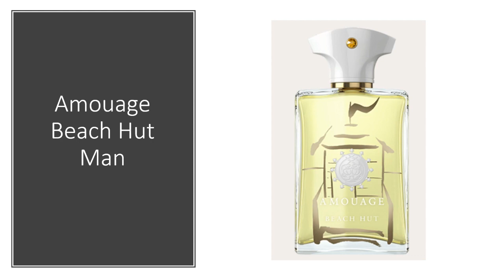كيف أبدعت أمواج فى استخدام النعناع فى 3 عطور مختلفه؟Amouage Memoir Man, Beach Hut Man & Enclave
من الصعب جدا انتاج عطورمميزه بها نوتة النعناع كنوته رئيسيه ... ولكن شركة أمواج العمانيه نجحت فى انتاج 3 عطور نعناع مميزه لهم جمهورهم وسنتحدث عن هذه العطور الثلاثه فى هذا الفيديو
Amouage Memoir Man
Amouage Beach Hut Man
Amouage Enclave
Mr. Perfume- Amouage- Niche Fragrances- Mint Fragrances
00:00 - Introduction
01:50- Amouage Memoir Man
04:39- Amouage Beach Hut Man
07:21- Amouage Enclave